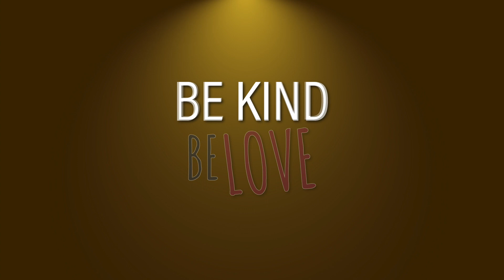CONFESSION #13: Expect The Best From Your Partner And Take A Break inside your Relationship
Like a teacher who expects the best of her students, you have to EXPECT the best of your partner. “Love is a participatory emotion”.
In the fairytale The Frog Prince, the princess doesn’t just stand there and watch the prince to see if he’ll transform. She actually takes action, bends down, kisses and provides love to the prince; that’s how he becomes the best version of himself, how he expresses his full potential of being a prince.

If you’re working on yourself and your relationship (and since you’re here, you do), you know that all that work can get really heavy. At some point, we have to TAKE A BREAK; take a vacation from “the work”. We do it when it relates to our jobs and we have to remember to do the same for the emotional and spiritual work we do.

 👉 Work on yourself
 👉 Support the other
 👉 Play hooky
 👉 Repeat

😇 The Practically Enlightened™ way is to play hooky once in a while.

JOIN US as we read A Return To Love: Reflections on the Principles of A Course In Miracles by Marianne Williamson as a guide through the journey of healing our relationship. READ ALONG with us! We’d LOVE to continue those discussions with you and hear about your healings.

QUOTES FROM A RETURN TO LOVE — by Marianne Williamson

[1:50] [p.126]
“Love is a participatory emotion. (…) part of working on ourselves, (…) is learning how to support another person in being the best that they can be.”

[5:35] [p.128-129]
“The fairytale called ‘The Frog Prince’ reveals the deep psychological connection between our attitudes toward people and their capacity for transformation. In the story, a princess kisses a frog and he becomes a prince. What this signifies is the miraculous power of love to create a context in which people naturally blossom into their highest potential. Neither nagging, trying to get people to change, criticizing, or fixing can do that.”

[7:10] [p.127]
“We don’t get to the light through endless investigation of the darkness. After a certain point, the discussion always becomes circular. The only way to the light is through entering the light.”

[7:30] [p.166]
“Whenever love is added to any part of the system, there is an increase to every part. Love only gives rise to more love.”